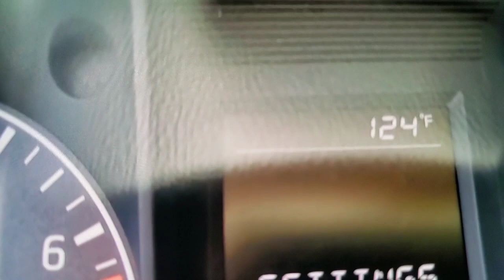🇲🇽 LOS SUBS BAJOS DE 21 PULGADAS CON 6 PULGADAS DE BOBINA DE LA EMINENCE😯